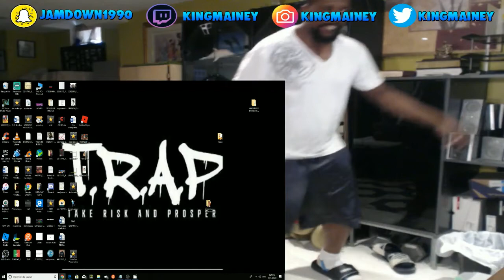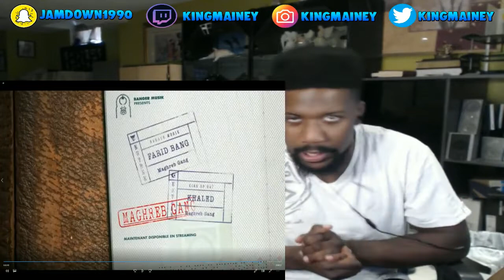(GERMAN)FARID BANG x FRENCH MONTANA x KHALED//MAGHREB GANG//[official Video]prod.by Juh-Dee REACTION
My reaction to FARID BANG x FRENCH MONTANA x KHALED // MAGHREB GANG // [ official Video ] prod. by Juh-Dee

GERMAN MUSIC